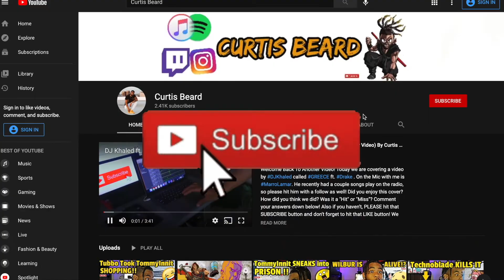CRAZY REACTION to Harry Mack | Cheers To Freestyle | Omegle Bars 59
INTRODUCTION SONG??

Welcome back to another video! Today we are reacting to HarryMack OmegleBars59 HarryMackFreestyle ReactionVideo ! What did you guys think about the video!? Please leave your comments under below! Also, THANK YOU for tuning in!

S/O TO @HarryMack FOR THIS AMAZING VIDEO!

Cheers! It’s time to pop some bottles and celebrate another classic Omegle Bars session 🥂 Dope bars, epic reactions, the most unnaturally blue colored champagne anyone has ever seen… Freestyling for strangers on the internet has just never been this entertaining. Shout out to the guy at the end who said I don’t look like Harry Mack- I am now having an existential crisis. 🚀✨